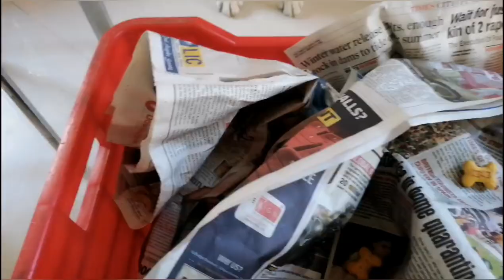Lockdown activities with your dog | Indoor games for mental stimulation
Let's make Stay at home during this lockdown fun for you and your dog. Here are simple indoor games that you can play with your dog to strengthen your bond and also increase their mental stimulation. Do watch the video till the end to see how girls also help us in the daily chores.

Stay Safe :)